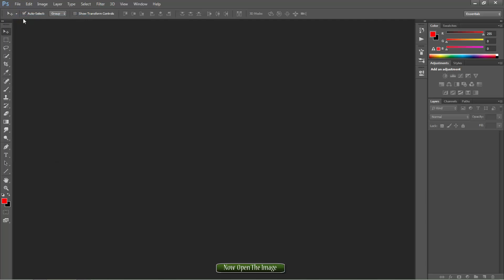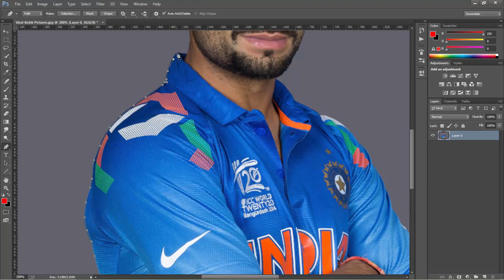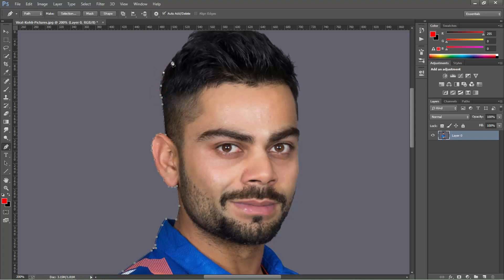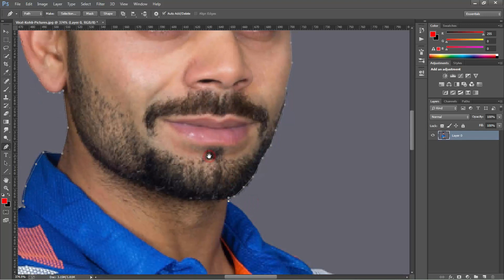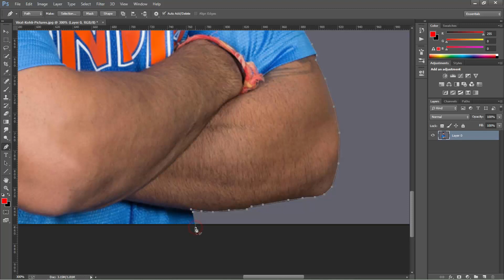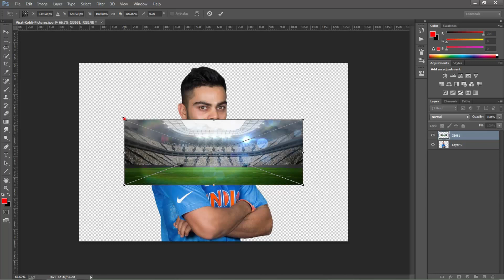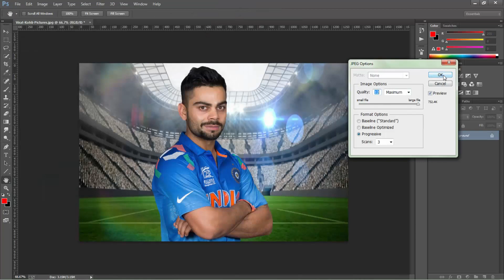Photoshop Tutorials | How To Change Background In Just 5 Minutes | For Beginner S.A EditZ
Hello Guys . Welcome To Our Channel S.A.EditZ . In This Tutorials I Am Gonna Show You How To Change Background In Easy Steps For Beginners ..Thank You So Much For Watching This Video..Hope You Guys Like This Video.. Comment Like And Share And Dont Forget To Subscribe My channel